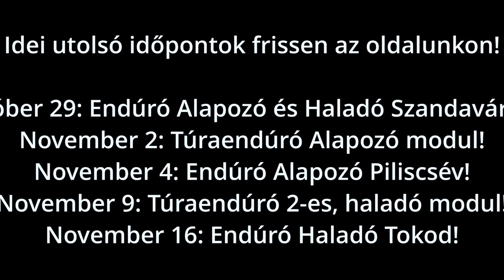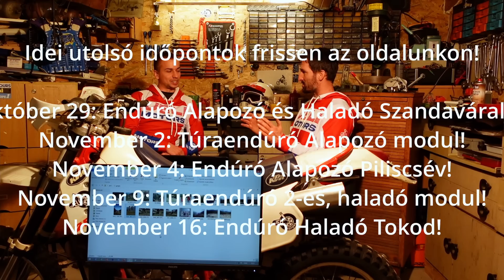Jeli Motors: Garázs Sztori 3. rész❗ KTM LC4 620 SC; KTM SX450; Gasgas EC 300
A nosztalgia vonaton nincsen fék..folytatjuk a sztorizgatást, előkerülnek a komolyabb gépek és belekóstolok a hard endúrózás világába, versenyeken keresztül is..